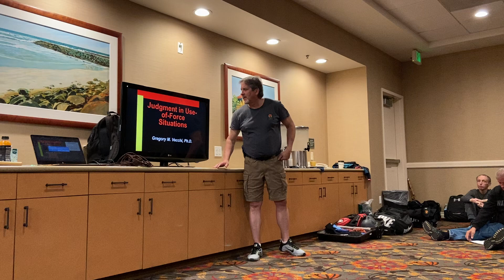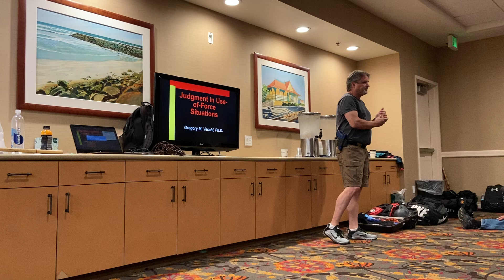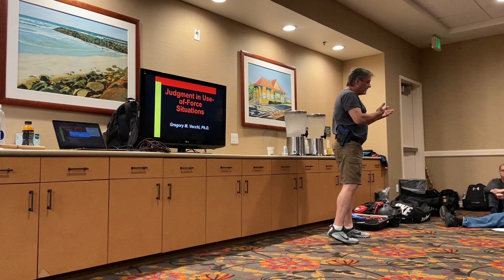Introduction to Judgment in Use-of-Force Situations